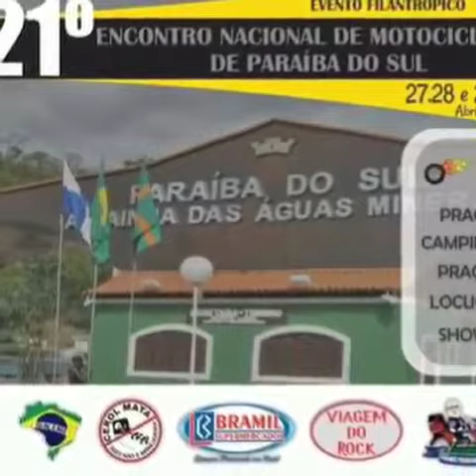Paraíba do Sul, evento motociclístico.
Passeio com amigos ao evento de moto de Paraíba do Sul.